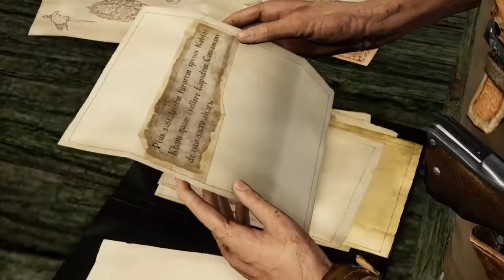Uncharted: The Nathan Drake Collection™_20180724140253